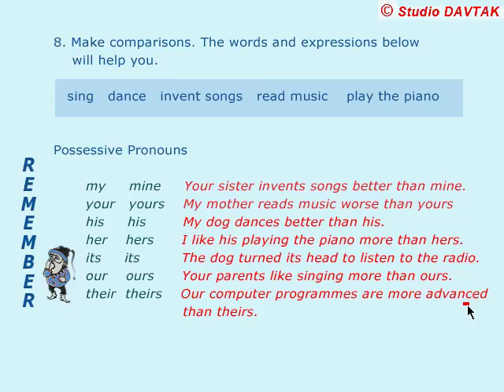Make comparisons. Possesive Pronouns